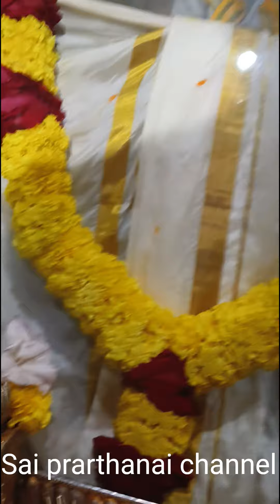Shirdi Sai Baba temple/சாவடி தரிசனம்/பிரம்ம முகூர்த்த சிறப்பு கூட்டுப் பிரார்த்தனை/Sai praathanai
சீரடி சாய்பாபா கோவில் செப்டம்பர் 10 செவ்வாய்க்கிழமை அன்று நடைபெற்ற சிறப்பு கூட்டுப் பிரார்த்தனை ஆர்த்தி அபிஷேகம்